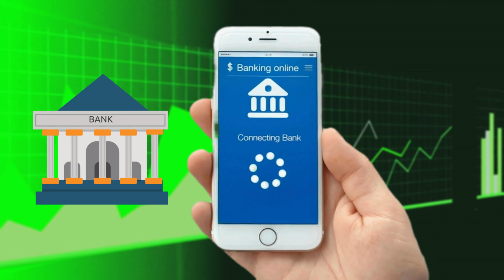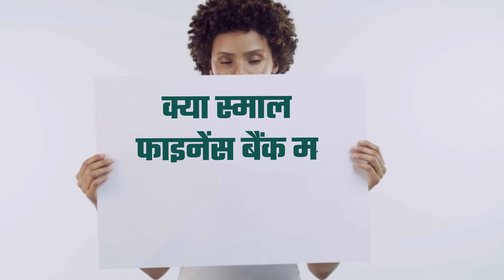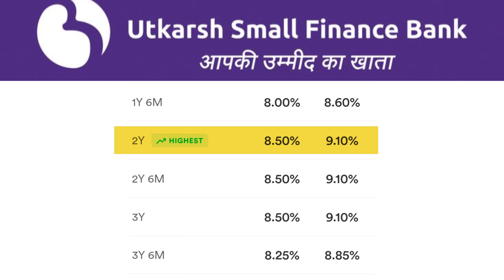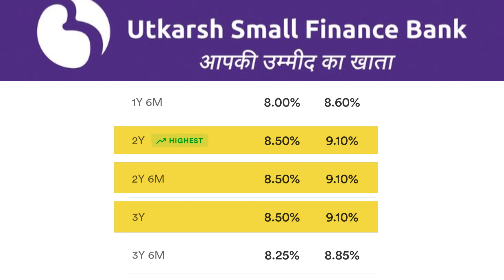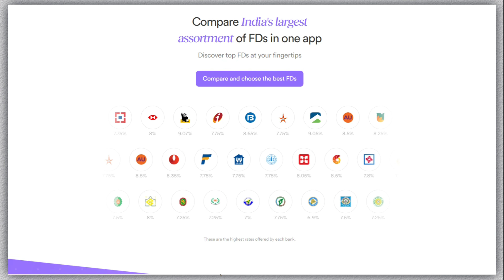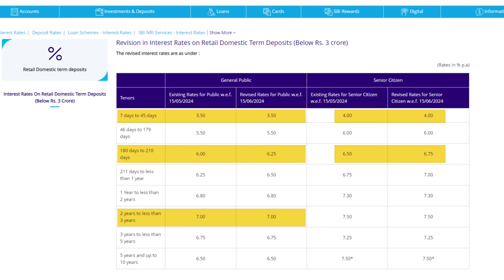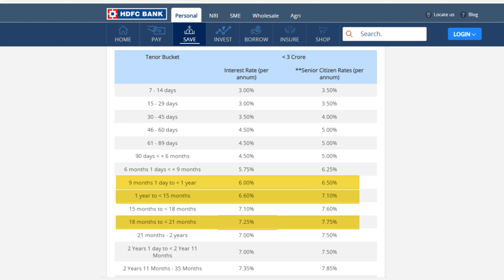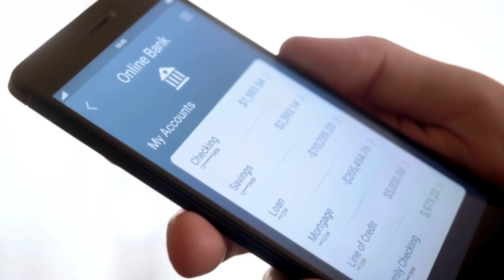Best Bank FD Interest Rates 2024 | Fix Deposit पर हाई ब्याज देने वाले बेस्ट बैंक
Hello Dosto, is video me Fix Deposit par high intrest rate dene wale banks ke bare me jankari di gayi ha, Agar aap FD karwana chahte ho to aapke liye yeh ek Bahut Importent video ha.

PLEASE CHECK OTHER ONLINE SCHEME RELATED VIDEOS ON "DIGITAL PATHSHALA"  YOUTUBE CHANNEL.

नोट :- यह ऐक एजुकेशनल चैनल है, और हमारा उदेश्य ऑनलाइन सेवाओं के बारे में शिक्षा देना है। हम चाहते है की लोगों में ज्यादा से ज्यादा जानकारी बढे और आप आसानी से लाभ प्राप्त कर सके।। हमारा उदेश्य किसी की भी अव्हेलना करना या नुकशान पहुँचाना नहीं है ।।

Tags for reference : fd interest rates
latest bank fixed deposit interest rates
best bank for fd
latest fixed deposit interest rates
fd interest rates 2023
all bank fd interest rates 2024
bank of india fd interest rates 2024
best bank for fixed deposit
best fd rates 2024 bank
best bank for fixed deposit 2024
fixed deposit interest rates in telugu
best bank for fixed deposit in india
bank interest rates telugu